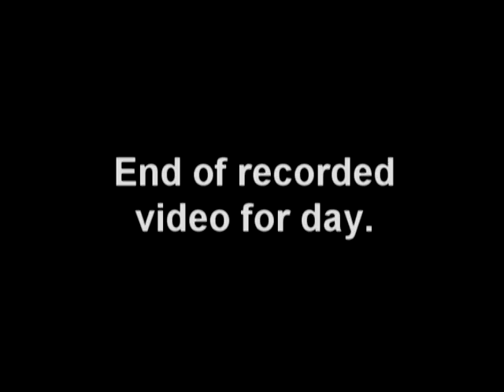PitCleanUp - Sunday, January 12, 2014 - The Cranberries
Limited Video available for this Sunday. Cranberry offices are shown here. Hence the title.  RIP Doloris.